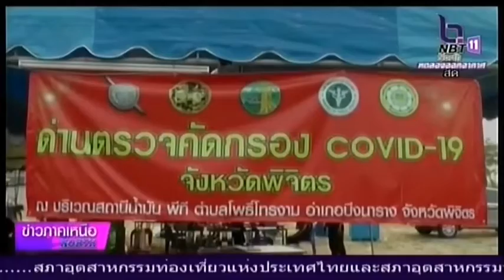จังหวัดพิจิตร ตรวจเข้ม 100 % สำหรับประชาชนที่จะเดินทางเข้ามาในพื้นที่